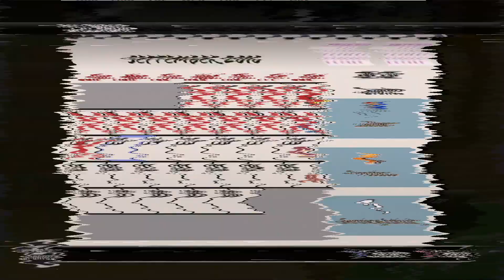Traveling to Houston! RTG EP 4 | S1 W3: Northwestern vs Rice University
Week 3 is here, see if Cayden Beck can get a win against a struggling Rice Owls team in Houston, Tx. Beck will try to continue the winning ways after a week 2 win against Illinois State. Can he get his first FBS win? Only one way to find out!

Some audio fluctuations throughout the video, apologies.